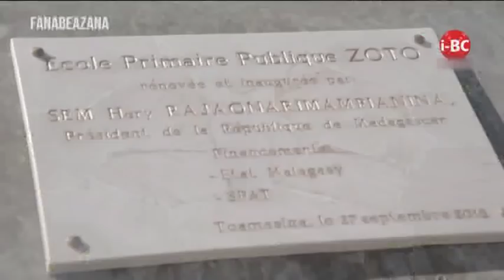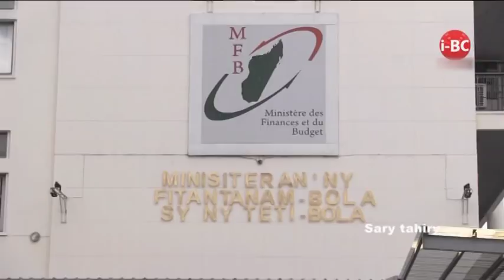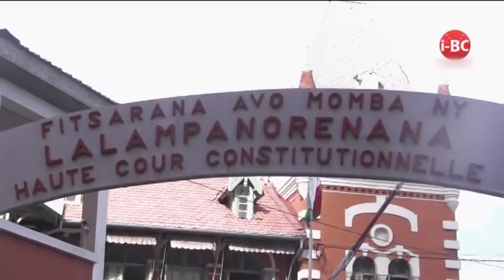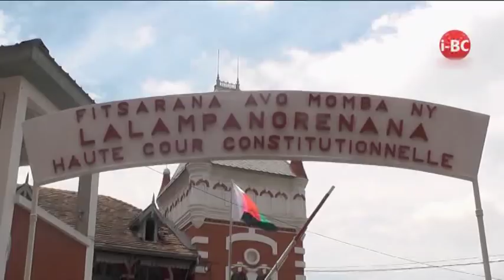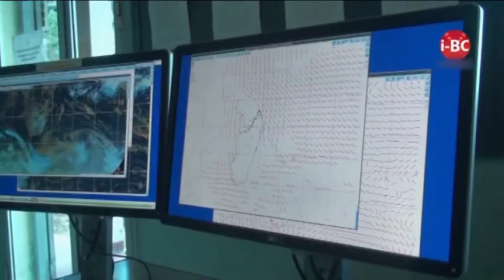I BC NEWS DU 09 JUILLET 2018